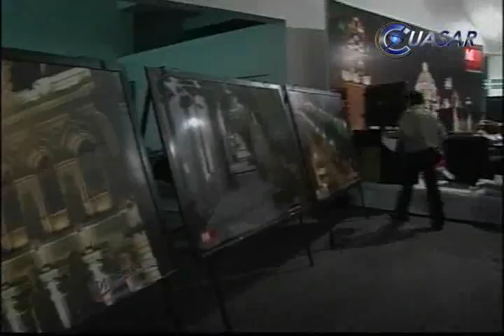Noticias de Michoacán, CuasarTv 2 de Diciembre del 2013